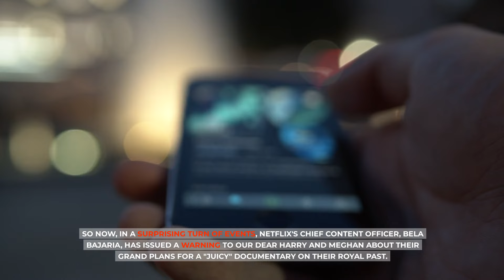Netflix's Bela Bajaria CANCELS Sussex's Final Deal After Meg's New Plan Flops Even Before Beginning.